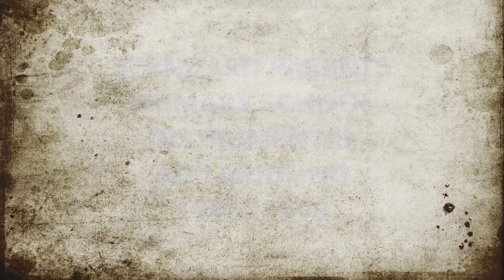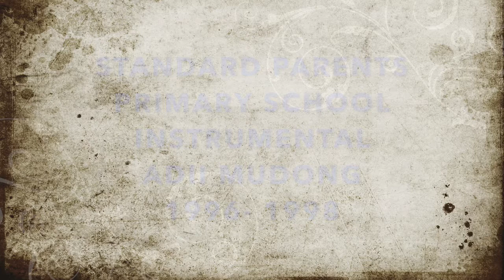Adii Mudong Standard Parents Primary School Choir Instrumental 1996 - 1998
Dedicated to all old boys and girls of standard parents primary school kibuye. Adii mudong